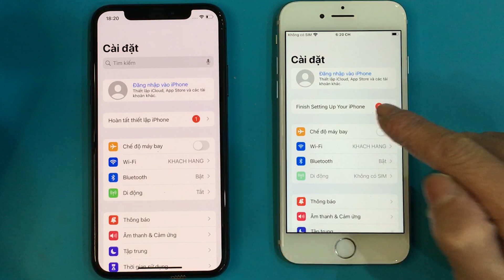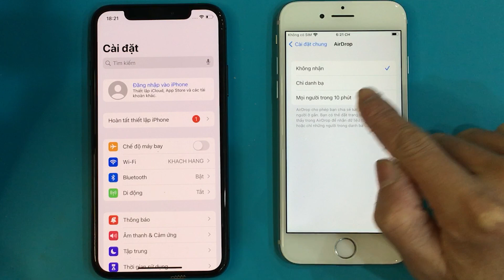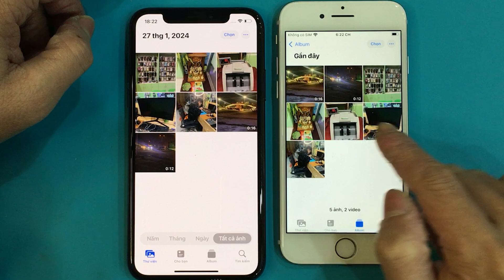Cách chuyển Ảnh và Video từ iPhone sang iPhone không cần iCloud, không cần máy tính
Chia sẻ cách chuyển, sao chép ảnh và video từ iPhone sang iPhone qua AirDrop mà không cần tài khoản iCloud và không cần máy tính.